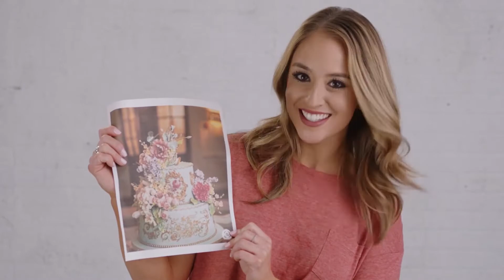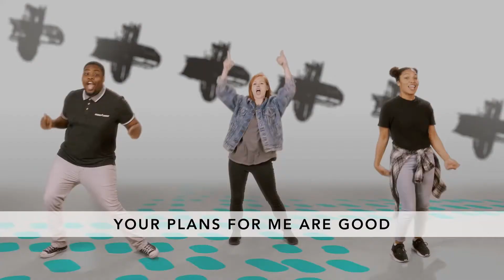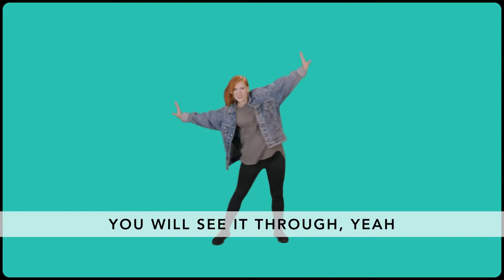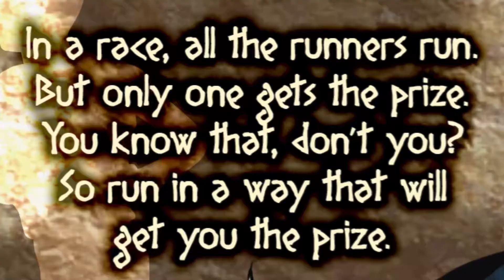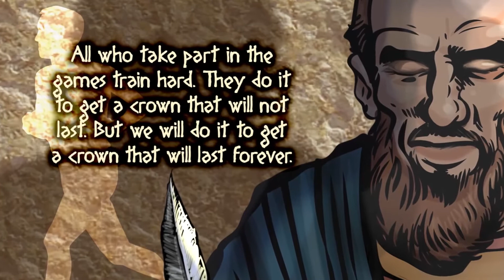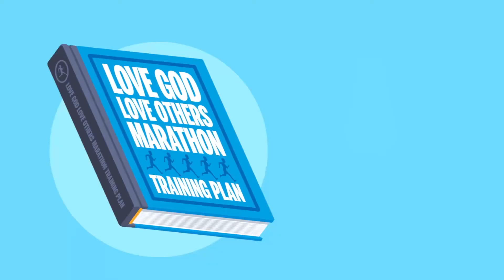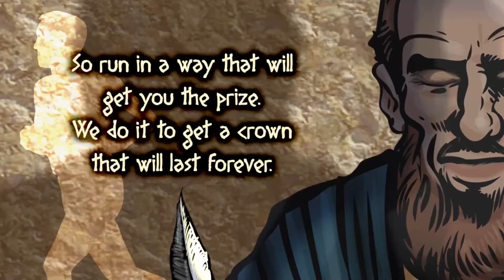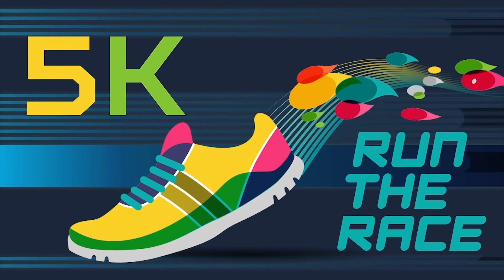Creek Kids Elementary Service - May 2, 2021